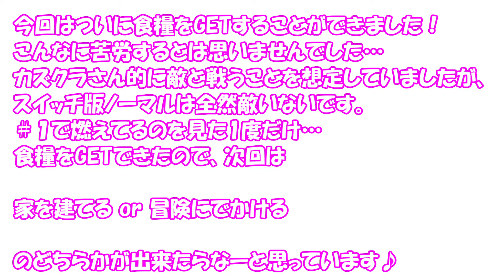【スイッチ版マイクラ】#4 命からがら…食糧はGETできる？【Switch Minecraft】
スイッチ版のマイクラ#4です。
2人プレイで食糧をGETすべく四苦八苦。
果たしてみぃさんの命は・・・